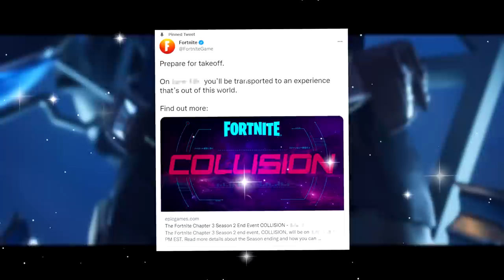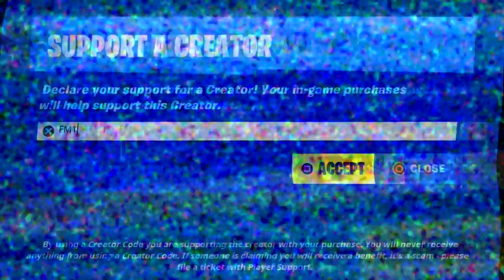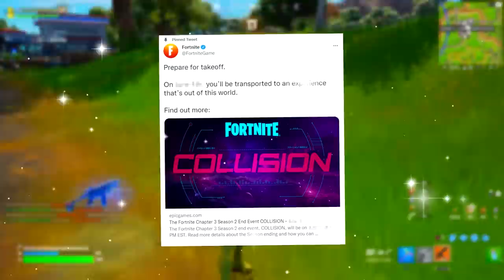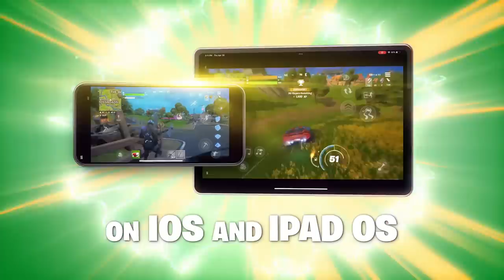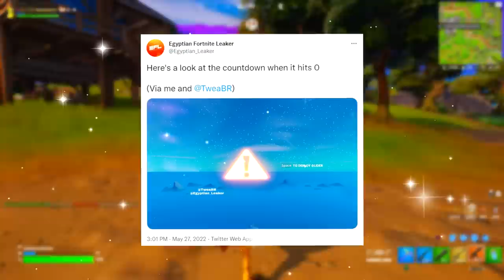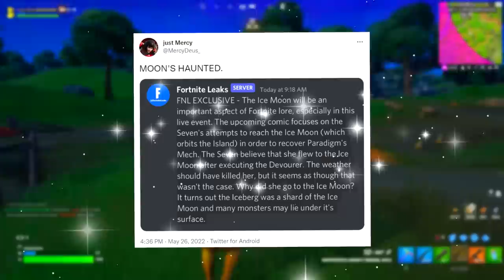Fortnite - Collision | Live Event Teaser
Today's Fortnite 60fps Gameplay video covers New Fortnite Chapter 3 Season 3 Collision Live Event Countdown Trailer & New Update 20.40 Map Changes such as the collider which will build tension in these final days of Chapter 3 Season 2 before it's inevitable ending of battle commencing between the Imagined Order and The Seven resulting in us going to The Ice Moon.. Make sure to watch this full video for Fortnite: Battle Royale for the PS4, PS5 Xbox One, Xbox Series X PC, Nintendo Switch & Mobile Devices [IOS + Android] in 2022.